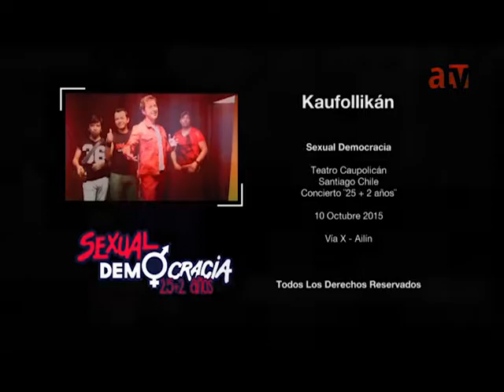ENTREVISTA A MIGUEL BARRIGA PREPARA 30 AÑOS DE CARRERA.